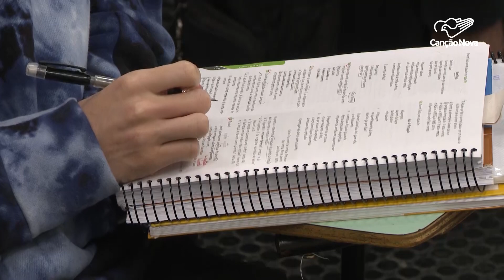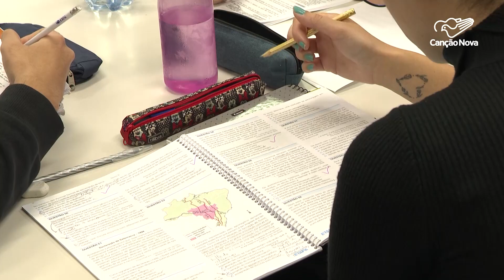Em 10 dias, alunos se preparam para o Exame Nacional do Ensino Médio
Em 10 dias têm início as provas do Exame Nacional do Ensino Médio (Enem). Mais de três milhões de estudantes devem fazer as provas. A equipe do Canção Nova Notícias dá dicas para esse momento tão importante na vida de muita gente, e mostra como alguns estudantes estão se preparando.

Reportagem de Aline Imércio e Rafael Tedesco

Deus abençoe!